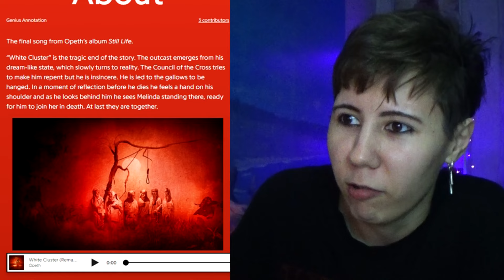Opeth - White Cluster (Live 2001) | Reaction + Lyrical Analysis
Timestamps:
0:00 - Intro
0:21 - Reaction
11:27 - Lyrical Analysis